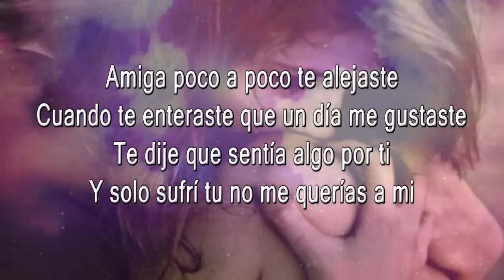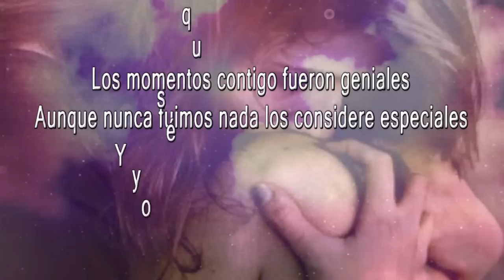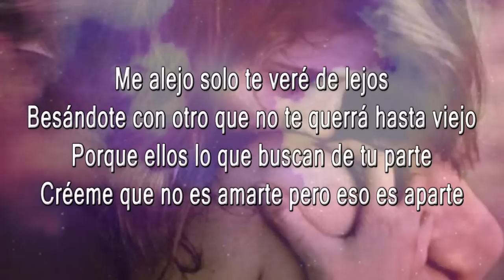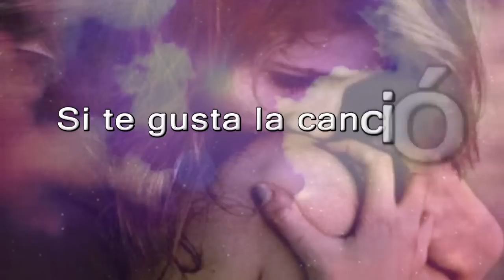Te quise amar ❤ - (Rap Romantico 2015) Mc Richix Ft Jennix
Fui sincero y te dije la verdad
Yo quería que lo nuestro fuera más que una amistad
No se pudo, fue el destino, lo dudo
Si no quieres oírme tendré que quedarme mudo
Amiga poco a poco te alejaste
Cuando te enteraste que un día me gustaste
Y te dije que sentía algo por ti
Y solo sufrí tu no me querías a mi
Y así fue como te noté distante
Todo por confesarte mi amor en ese instante
Y yo sé que fue malo solo provoqué tu ida
Fue cuando me empezaste a sacar de tu vida
Parece que lo que a ti te interesa
No son los sentimientos pero si la belleza
Un día notarás que en verdad eso no importa
Ten un novio guapo y por otra te corta

Y no sé qué hacer...

Los momentos contigo fueron geniales
Aunque nunca fuimos nada los considere especiales
Y yo sé que no soy muy atractivo
¿De qué sirve estar guapo y por dentro estar podrido?
Me alejo, solo te veré de lejos
Besándote con otro que no te querrá hasta viejo
Porque ellos lo que buscan de tu parte
Créeme que no es amarte pero eso es aparte
Te pensaba y por ti me desvelaba
Solo imaginaba que un día te besada
Y fue en vano… no querías tomar mi mano
Cuando me estaba hundiendo me dejaste en el pantano
Mi deseo no es que la pases feo
Yo sé lo que es amar y no es lo que tú crees
Te veo en mis ojos cada vez que parpadeo
Ya vi que no me quieres y me voy esta vez